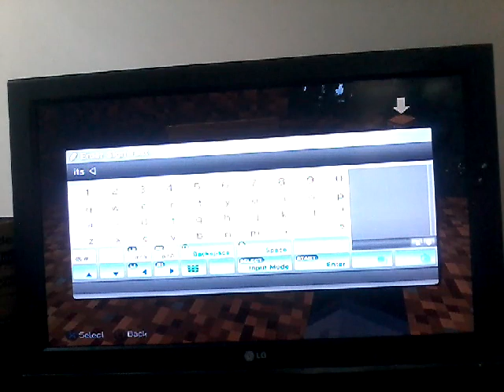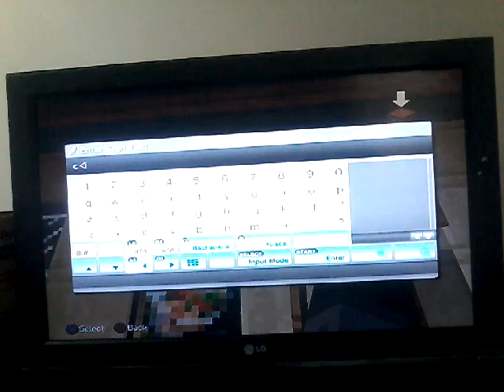Minecraft adventures playing with subs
Name:mcfadden122